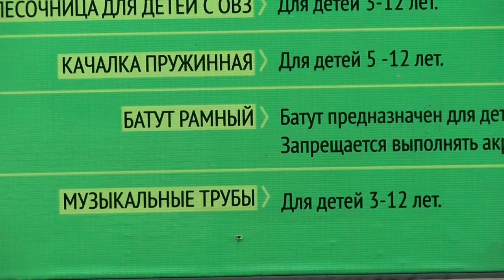Лучшее - детям?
Детскую площадку в парке имени Зернова сдали в декабре 2018 года. В апреле 2019 года подрядчику пришлось исправлять недочёты, допущенные при строительстве. Этим летом горожане вновь пожаловались на то, что часть МАФов нельзя эксплуатировать.